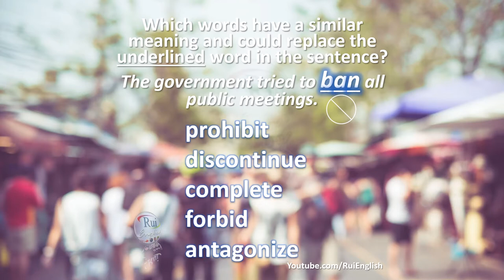Aula de inglês: VOCABULARY V02/06 Replacing words in sentences - ban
🔘RuiEnglish Lec: VOCABULARY V02/06 Replacing words in sentences - ban

Which words have a similar meaning and could replace the underlined word in the sentence?

The government tried to BAN all public meetings.
prohibit
discontinue
complete
forbid
antagonize

VISÃO
Promover experiência de comunicação internacional empregando videos e podcasts especialmente para melhor compreensão auditiva, desenvolvimento de vocabulário e aprimoramento das habilidades de comunicação receptivas e produtivas.